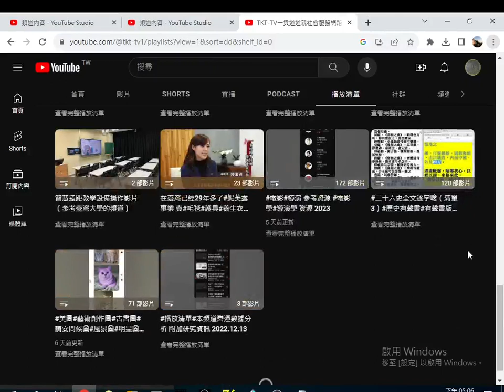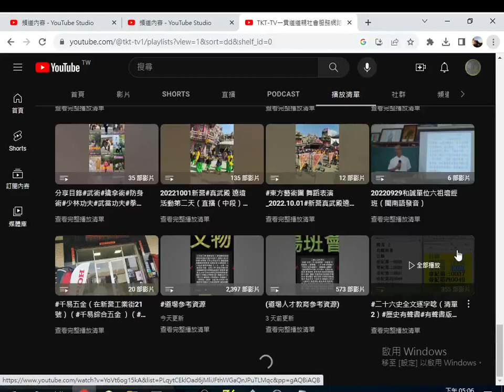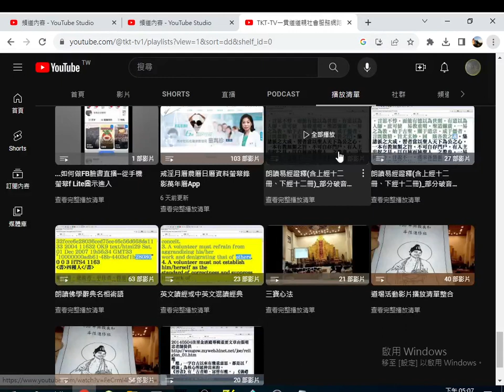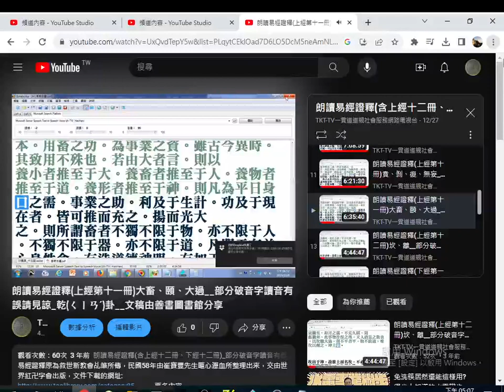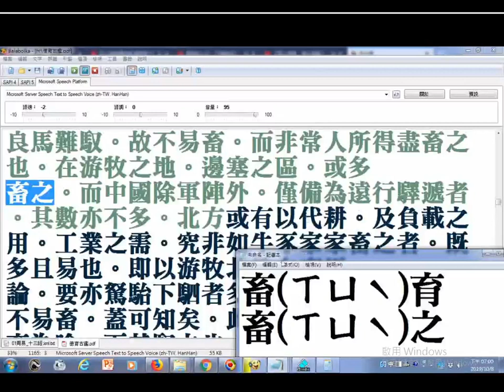2023 08 12 摘錄#易經證釋 有聲書文件來自#善書圖書館 該館有豐富的#儒釋道#三教典籍#分享